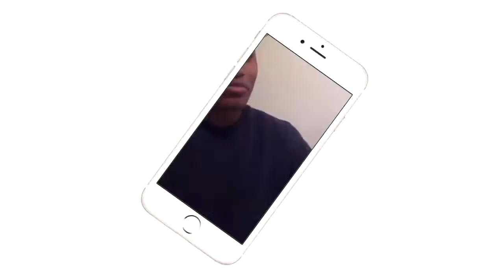Grown-ish Episode 1 & 2 Review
The beautiful intellectual Yara Shahidi is here with a great show that carries the story of Zoey Johnson and her transition into college and adulthood.
Intro/Outro: Jaden Smith Fallen
Camera: Cannon 60D
Editing Software: Imovie & Premiere Pro